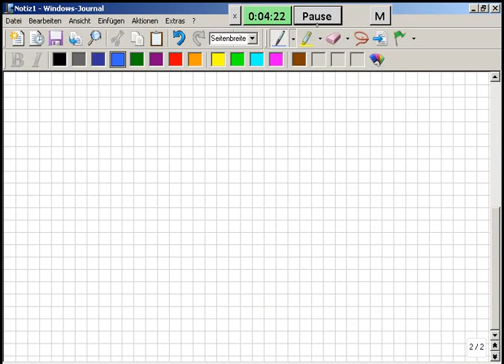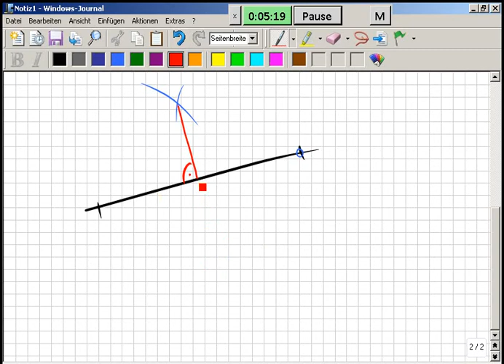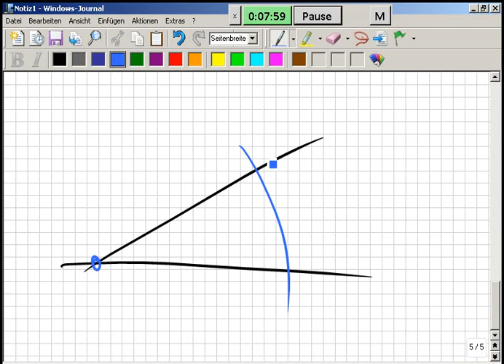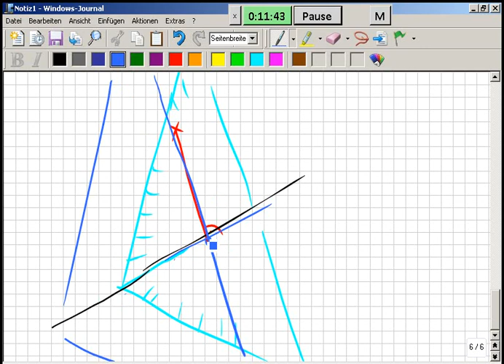Schwerpunkt und Mittelpunkt eines Dreiecks konstruieren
Das klappte bisher überall auf der Welt, egal, ob in Deutschland, Österreich, Schweiz, Russland, China, Canada, oder genauer: Niedersachsen, Mecklenburg, usw. oder im Landkreis Rostock, Celle, spezieller: Hamburg, Berlin, Frankfurt, Düsseldorf, Hannover, Köln, München, Stuttgart, Wien, New York… Das ist so leicht, dass es manchmal auch Schüler selbst erklären, weil sie es können, OBWOHL sie keine Streber sind, sondern Mathe-Anfänger. :zzzzz_intern 07 2015_03_27